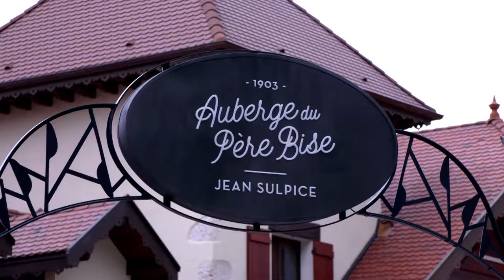Taste Le Tour with Gabriel Gate S14 283 Yabby Bisque Soup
Tour de France 2018 stage10 Tuesday 17 July
Annecy – Le Grand-Bornand
Bisque d'écrevisses
Yabby Bisque Soup